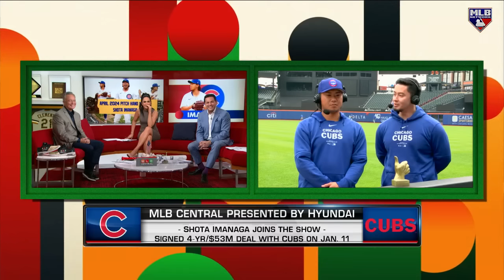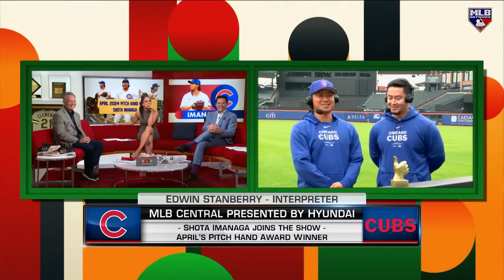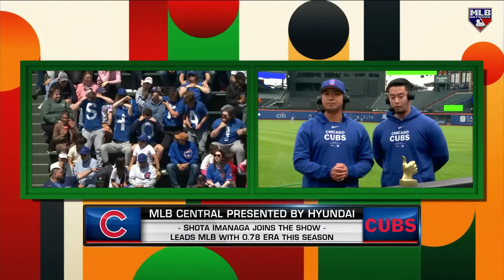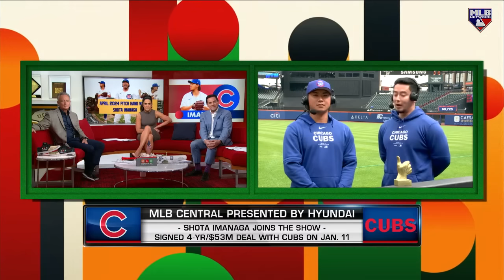Shota Imanaga joins MLB Central!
Cubs pitcher Shota Imanaga joins MLB Central to discuss his stellar start to his Cubs' career, adjusting to life in Chicago, and more.